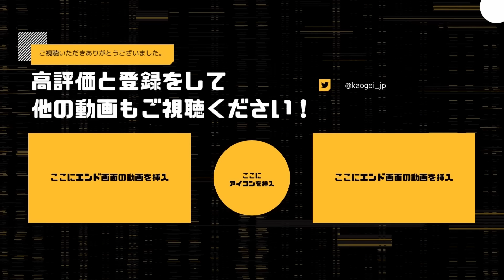【DBD】絶滅危惧種を救うのはやっぱり地下吊りだった【デッドバイデイライト】